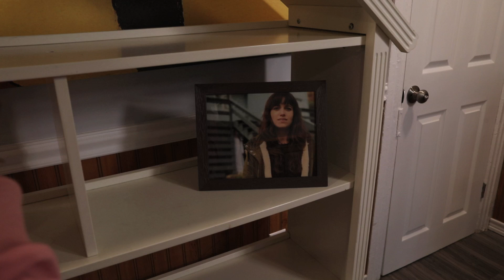STAY OUT OF THE BASEMENT 2023 Horror Movie Trailer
14 year old Mackenzie takes a job babysitting for a lonely young girl named Peyton only to find out that something sinister may be happening in her home.

Stay Out of the Basement was written and directed by Ryan Callaway as the first in a two-chapter story based around the mysterious Woman in White who is haunting a small town.  The film is expected to land on VOD channels around May or early June.  Original music by Eros Cartechini.

Starring Ariella Mossey, Rivers Duggan, Emma Pearson, Claire Healey, Hannah Brahney and Dustin Tyler.